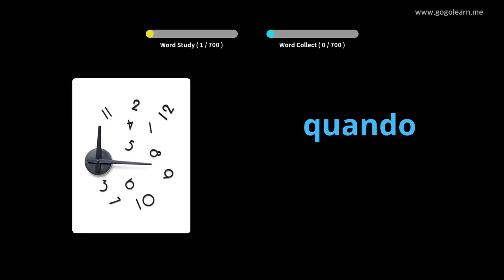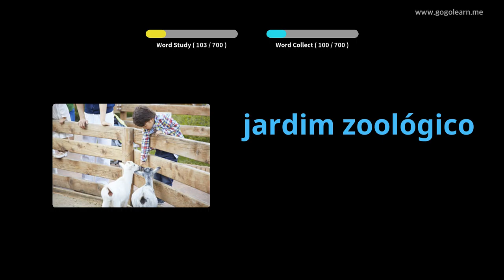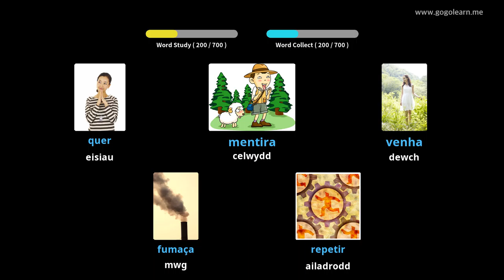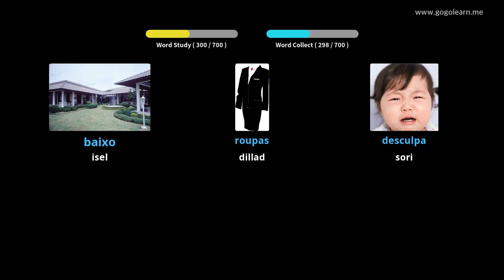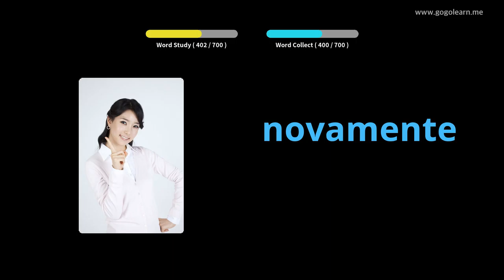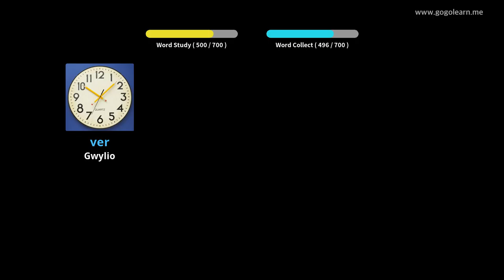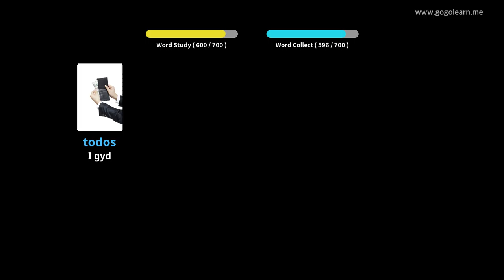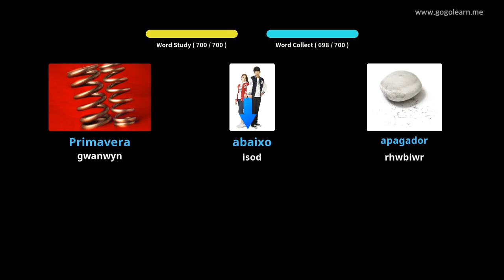Geirfa Portiwgaleg plant | Golearn